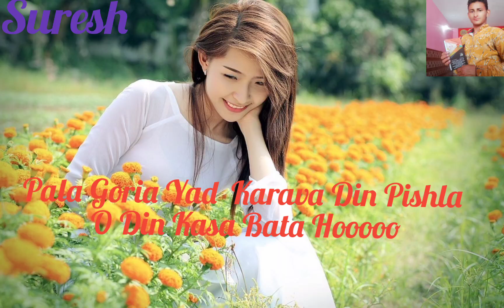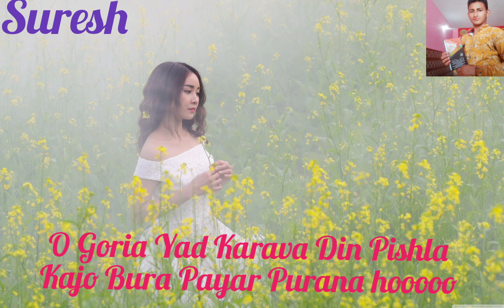Dogri Song munish and Sudesh geet name .. Pala Goria Yad Karava Din Pishla,,plz like share subscribe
Suresh Kumar Dogri artist

singer Sudesh kumar plus Munish🌹